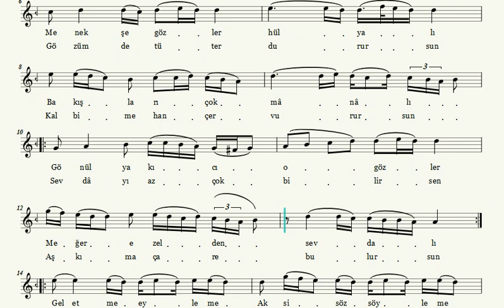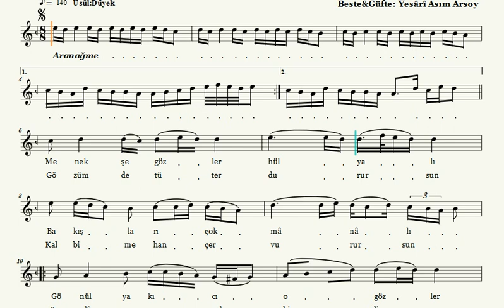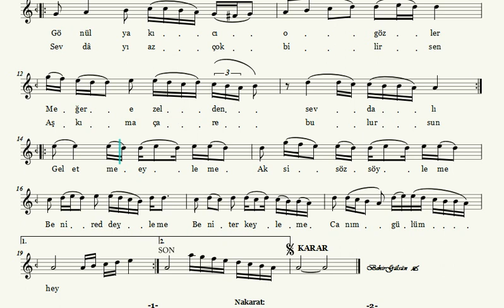Menekşe Gözler Hülyalı - Nota Eşliğinde Karaoke (Ahenk: Kız Neyi)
MENEKŞE GÖZLER HÜLYALI

Güfte ve Beste: Yesârî Asım Arsoy
Makam: Uşşak
Usûl: Düyek
İcrâ: Ahmet Meter

Menekşe gözler hülyalı
Bakışları çok manalı
Gönül yakıcı o gözler
Meğer ezelden sevdalı

Gel etme eyleme / Aksi söz söyleme
Beni reddeyleme / Canım gülüm hey

Yatıp dizinde ağlasam
Gece ve gündüz çağlasam
Billahi sen de acırsın
Aşkıma matem bağlasam

Gözümde tüter durursun
Kalbime hançer vurursun
Sevdayı az çok bilirsin
Aşkıma çare bulursun

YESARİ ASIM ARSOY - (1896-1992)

Yesari Mustafa Asım Arsoy, 6 Ağustos 1896 tarihinde Drama'da doğdu. Babası Bergofçalı Ömer Lütfi, annesi ise Zübeyde Hanım’dır. Yesari Mustafa Asım Arsoy, sekiz çocuğun altıncısıdır.

Büyük dedesi Şeyh Ömer Efendi solak olduğundan “Yesari” lâkabı ile anılıyordu, Asım ve ablası da sol ellerini kullandıkları için Yesari (solak) asoy adında olan abisinin oğlu, Sinema sanatçısı Göksel Arsoy yeğenidir.

Yesari Asım Arsoy, 1905’te Nazifi Mektebinden, daha sonra 1908 de Beykonağı Rüştiyesi’nden (orta okul) ve 1910 yılında Yeni İdadiye (Lise) başlayarak oradan mezun oldu. Balkan Harbi sırasında, 12 Ekim 1912 de ailesiyle birlikte düşman işgaline uğrayan topraklarından göç ederek Adapazarı’na yerleşmiştir. Sekiz yıl kaldıkları Adapazarı’nda ailece otel işletmişlerdir. Yesari Asım Arsoy’un ilk ciddi müzik çalışmaları da burada başladı. Önceleri bağlama ve ud çalmayı öğrendi.

Adapazarı’nda bulunduğu, bu günlerde Geyve dolaylarında Çete savaşı yapan Çerkez Ethem’in yanında çok kısa bir süre bulundu. Daha sonra Antalya’ya gelen Yesari Asım Arsoy, “Loid Triestino” adlı bir İtalyan gemi acentesinde 1917 yılında kâtiplik yaptığı dönemde Milli Emniyet Teşkilatı adına gizli olarak, bilgiler topladı.1921’de İstanbul’a ailesinin yanına geldi. 1923 yılında İzmit’e giderek Maliye dairesinde çalıştı. Sonra “Tabacos Tütün Gümrüğü”ne girdi. Burada bir buçuk yıl çalıştı, ardından Galata gümrüğündeki komisyoncularının birinin yanına kâtip oldu. Bunlardan başka muhasebecilik, avukat kâtipliği gibi işler yaptı. Hiç birinde sürekli olarak çalışmadı. Tekrar döndüğü İstanbul’da, bir müzik topluluğunda musıki çalışmalarını sürdürdü.

1929 yılında ilk üç eserini yaklaşık aynı zaman dilimi içinde besteledi. Kürdî’li Hicazkâr şarkı “Kedersiz hiç çoşar ağlar taşar mı kalb-i nâşâdım”, Sabâ şarkı “Zavallı kalbimi dinle sana figan eylesin bak” ve Nevâ şarkı “Geçer her gün bir şirin kız buradan.”

 Daha sonra ilham eseri olan ve bir dönemde Türkiye’yi sarsacak eserlerini peş peşe bestelemeye başladı. 1930 yılında Colombia plâk şirketi ile yapmış olduğu anlaşma sonucunda şarkıları plâğa okunmaya başladı. Önceleri anne tarafından gelen Büyük Türkoğulları lâkabı nedeniyle plâklarda adı “Mustafa Asım Türkoğlu” olarak geçti. Daha sonra soyadı kanunu çıkınca “ARSOY” soyadını aldı, lakabı olan Yesari de nüfusa geçti.

1938 yılında Romanya, Bükreş’e gitti, özellikle çıgan müziği ve batı müziği hakkında bilgilerini geliştirmek için 3 ay kadar kaldı.

1949 yılında “Fatih Millet Kütüphanesi”nde tanıştığı Zehra Altuğ ile evlendi. Özellikle san’at hayatındaki kısırlaşma ve bazı nedenlerden dolayı 1954 yılında boşandı. Daha önce evlenme izni vermediği ağabeyinin vefatından önce vasiyetinde izin vermesiyle gençlik döneminden beri tanımış olduğu yahudi olan Suzan Arsoy ile ancak 1977 yılında evlendi.

Göksel Arsoy’un babası olan ağabeyinin, dini farklılıktan dolaymen aşkından vazgeçmeyen Yesari Asım Arsoy, yıllar boyunca Suzan hanım’ı adada ziyarete gelmiş ve bestelerinin büyük çoğunluğunu da Suzan hanım için yapmıştır. “Ada sahillerinde bekliyorum” şarkısının bestesini de onun için yapmıştır.

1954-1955 yılları arasında İstanbul Radyosunda stajyer sanatçıları yetiştirmek üzere görev aldı. 1975 yılında İzmir’de görev aldı ve oradaki stajyerlere musıki dersleri verdi.

1991 de “Devlet Sanatçısı” ünvanını aldı. Musıki tarihimiz içinde yaşamış ve sayıları oldukça az olan “üslub” sahibi bestekârlarımızdan biri de Yesari Asım Arsoydur. Bugün bilinen eserlerinin sayısı iki yüz elli civarında olduğu sanılıyor.

Yesari Asım Arsoy, çok düzgün bir sesi olmasına rağmen, kendisini hiçbir zaman ses sanatçısı olarak kabul etmemiş, sanatındaki onurlu çizgiyi muhafaza adına prensiplerinden taviz vermeyerek, yüksek ücretlerle sahnelerde okuma tekliflerini hep geri çevirmiştir.

Yesari Asım Arsoy, 18 ocak 1992 tarihinde 96 yaşında vefat etti.